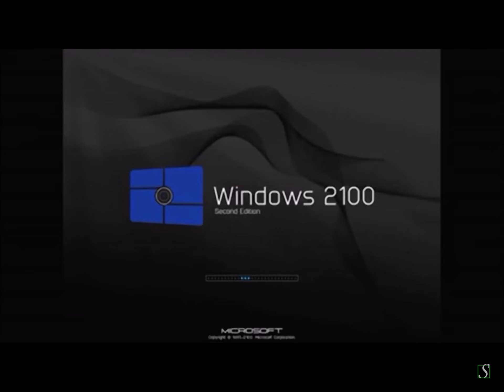windows 2100 se